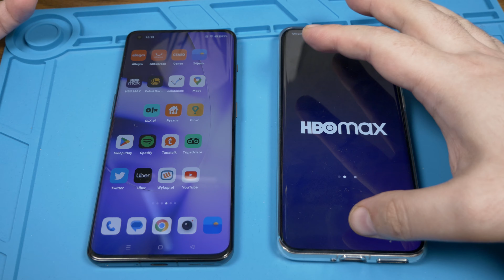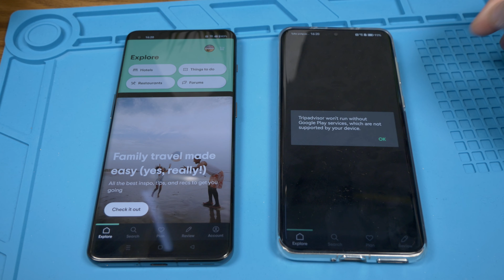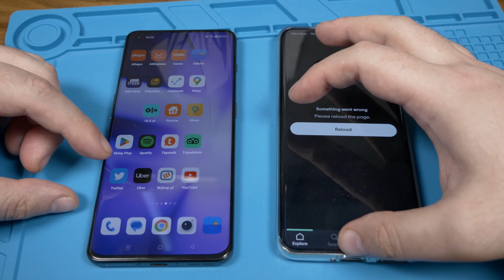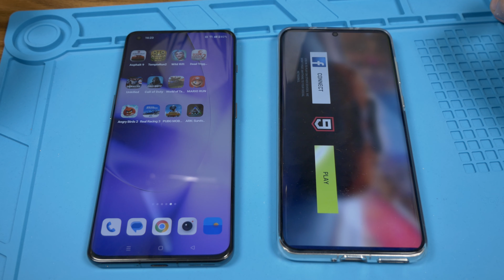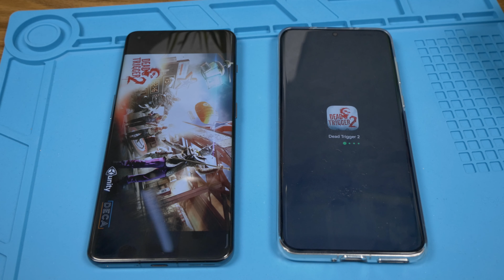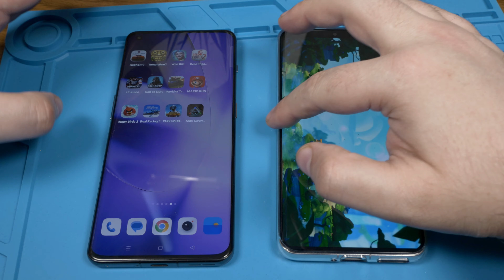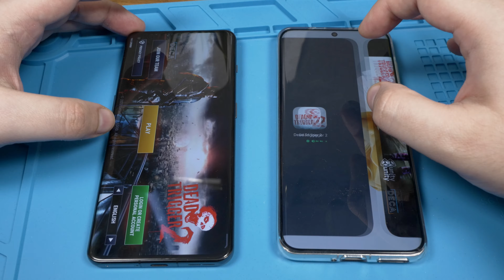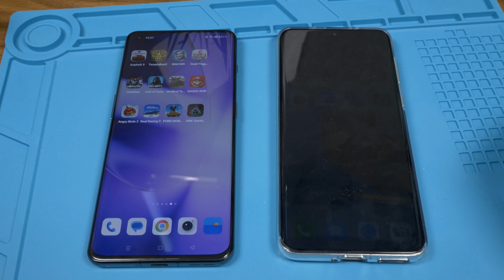HUAWEI P60 Pro vs ONELUS 11 SPEED TEST Snapdragon 8+ Gen 1 vs Snapdragon 8 Gen 2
Porównanie wydajności, Speed Test ONEPLUS 11 5G vs HUAWEI P60 Pro.   Snapdragon 8 Gen 2 vs Snapdragon 8+ Gen 1  , 16 vs 8 GB  Ram  Jak to będzie? Jesteście ciekawi?

Sprzęt nieodpłatnie na czas testów wypożyczył ONEPLUS, HUAWEI